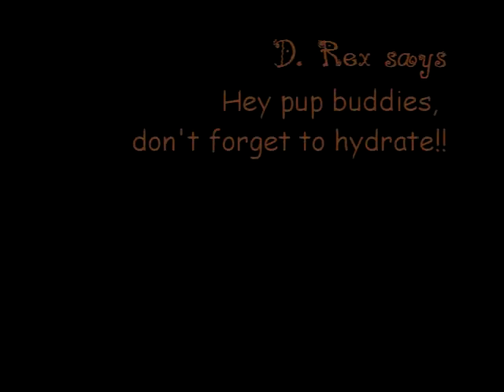Wallball and Canine Hydration Demonstration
More wall-ball with Rex. Dusty and sandy courts should have plenty of fresh water available for the players.